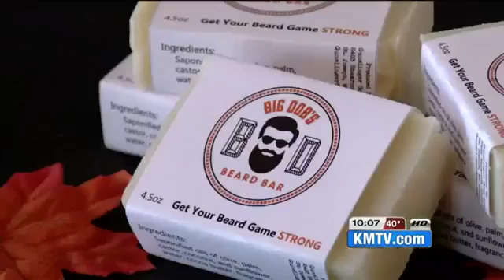30899 economics fair KMTV Small Business Saturday